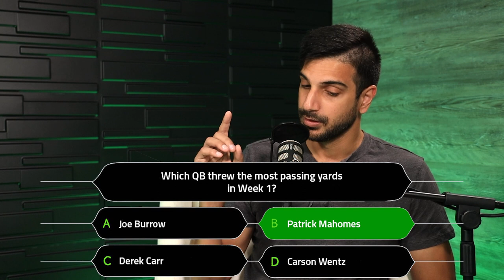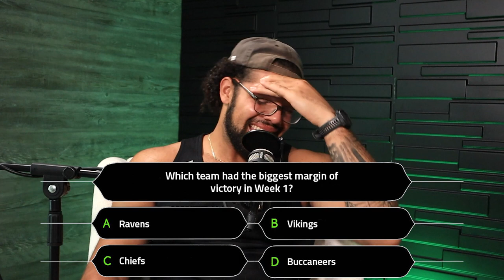NFL Week 1 Recap Show 2022 | Time2Football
Hassan Khan and Anthony Duvernay recap and react to Week 1 of the 2022 NFL Season, discuss which teams were flukes or legit, which teams are fine or in trouble, and give their Monday Night Football prediction between the Seahawks and Broncos

Official T2F theme song: Bring Me The Horizon - "Wonderful Life"

0:00 - Intro
3:15 - Week 1 Trivia
9:13 - Fluke or Legit?
21:36 - Fine or in Trouble?
28:36 - Injury Roundup
30:23 - MNF Prediction
31:25 - Outro